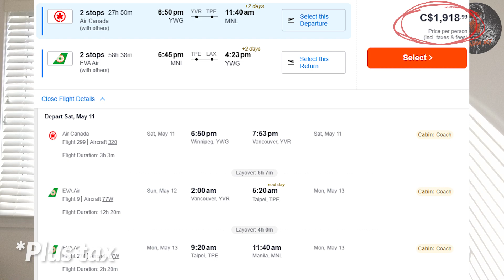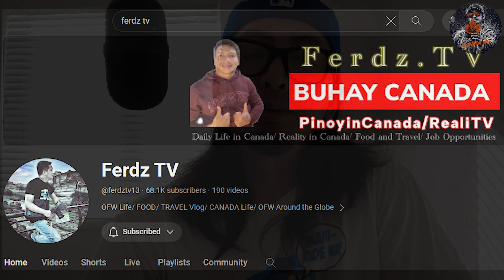Hindi talaga makapunta ng CANADA!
Grabe ang ginagawa ng tropa natin na ito. Lahat ng pathway sinubukan niya na para lang makapunta dito sa CANADA pero hindi niya parin ito makamit. Magandang example eto para sa mga nagbabalak mag ABROAD na hindi basta basta ang proseso. Mahabang pasensya at panahon ang dapat gugulin dito. Kwentuhan tayo mga tropa!

Gumamit ng effective Canadian CV na aking pinamimigay para mapansin kaagad ng mga employers! Message me sa aking FB Page.

Gusto mo ba ng libreng IELTS reviewer? Mag message lang sa aking FB page at bibigyan kita!

Para sa mga inquiries niyo mag email sa mga trusted agencies natin.

ISO:
Address: PDCP Banck Centre, L. P. Leviste Street, corner Rufino Street, Makati, Philippines

Staffhouse:
Address: 43 West Point St., Cubao, Quezon City, Philippines

IPAMS:
Address: 723 Aurora Blvd. Barangay Mariana, New Manila, Quezon City, Philippines

Mercan:
Address: 502 and 506 Galleria Corporate Center, EDSA corner Ortigas Avenue, Quezon City, Philippines

Magsaysay Global:
Address: GF/2nd Floor, GE Antonino Building, Jorge Bocobo Street. Ermita Manila, Ermita, Philippines